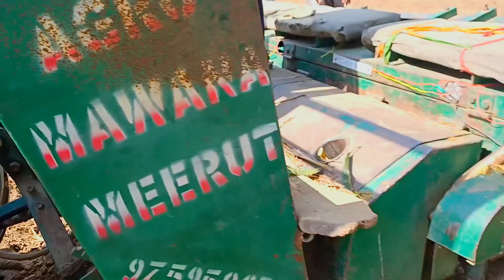गन्ना बुवाई // colk0238 // मशीन से बुवाई का आधुनिक तरीका वीडियो से लें पूरी जानकारी @UPGRADE FARMER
गन्ना बुवाई
sugarcane planting
गन्ना बिजाई
colk 0238
सोनालिका 750
sonalika 750
sonalika 750 performance test on sugarcane planting machine
Bohra State